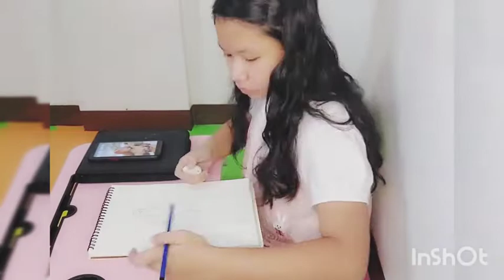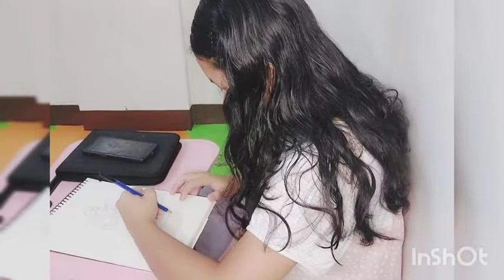Drawing Jane De Leon as Darna (Mars Ravelo's Darna)